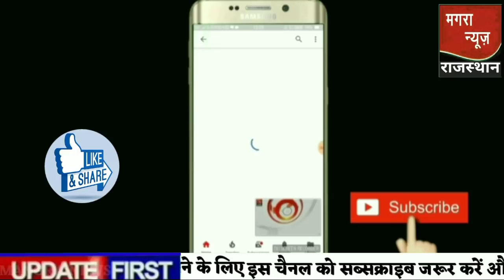Nonstop News| 6 November 2020| Aaj ka taja khabar| 6 November ka taja Samachar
Friends is video ko like Karen aur apne friend ke sath share Karen
06_November_2020 aaj ka taja khabar 06 November ki taja khabar aaj ki taja khabren 6 November, 06 November 2020 new samachar,

Today Breaking News ! आज 6 नवम्बर 2020 के मुख्य समाचार, PM Modi news, GST, sbi, petrol, gas, Jio
aaj ka taja khabar aaj ka samachar aaj ki taja news 6 November ka taja news 6 नवंबर की ताजा खबर  6 November ka taja news,
6 नवंबर 2020आज की खबरें |देश के मुख्य समाचार|आज की ताजा खबरें|2020|mausam vibhag aaj weather
WhatsApp Disappearing Messages Feature Launched, Rollout To Be Completed In November
रोजगार समाचार : November 2020 1st Week Top 20 Govt Jobs - Employment News
6 Nov 2020 Madhya Pradesh News | MP News Samachar Shivraj Singh
aaj ka taja news 6 November ka taja news  6 November 2020 ki news, 6 November ka taja khabar, 6 November ki taja khabar, 6 November 2020 ka news, 6 November 2020 ka taja khabar, 6 November ka samachar
6 November से इन राज्यों में खुलेंगे स्कूल | School Kab khulega news 2020, School reopen news 2020
6 November ki khabar, 6 November 2020 ki taja khabren, 6 November ka news,

Firecrackers Banned In Delhi, Says Chief Minister Arvind Kejriwal

Weather Forecast Nov 6:
Nitish Kumar Preparing To Retire From Politics ? | News Epicentre With Marya Shakil
IPL Qualifier 1: ‘MI outplayed us’, admits DC Coach Ponting
Bihar elections 2020, bihar news 4 November bihar news, NRC news, npr news,
Aaj 4 November ka taja samachar आज के ताजा मुख्य समाचार | 4 November ki taja khabar